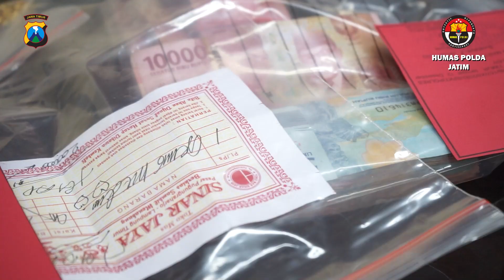Pengungkapan Perampokan Rumdin Walikota Blitar, Surabaya, 12 Januari 2023